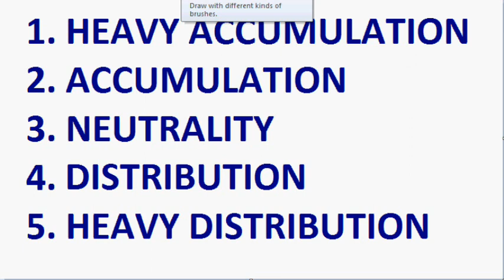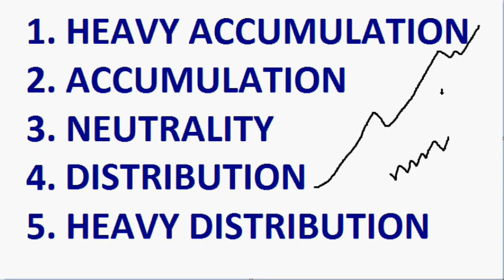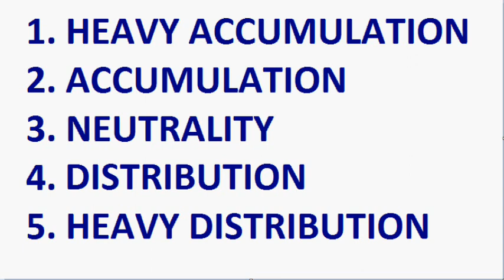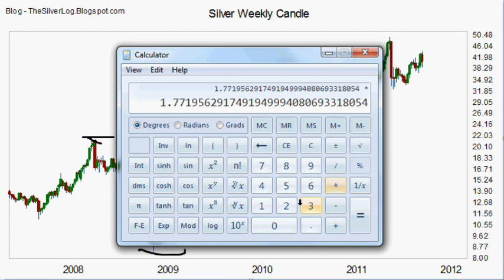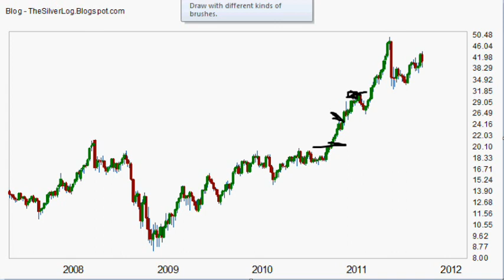Five Stages in Investing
OF NOTE NOT MENTIONED:

As far as getting in as it is coming of its low.  Considering silver is below its 1980 level it has a ways to go for this not to be the case.

When in mode of "accumulation" and if you engage in a sale where resistance is not found then you obviously sold a very small amount and you plan on rebuying back at higher prices and don't let the fact you made a bad trade bother you because you know the end game.  There is a big mistake in trying to get a cheaper price and never get back in.  If you sell at $60 on the way up and it never goes below it again then one may never buy again because they lost their last trade.  Don't make this mistake and remember the reason you only sell small amount in those situations is because you don't want to take risks that could be deadly.  Best advice is to do your own research and make everyone's ideas your own.